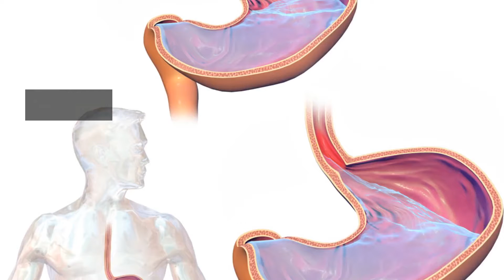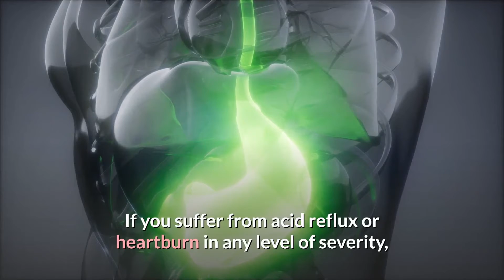Heartburn...Causes, Risk factors & Complications...